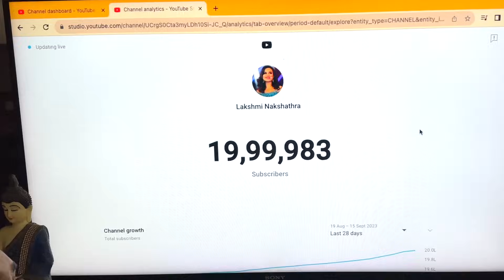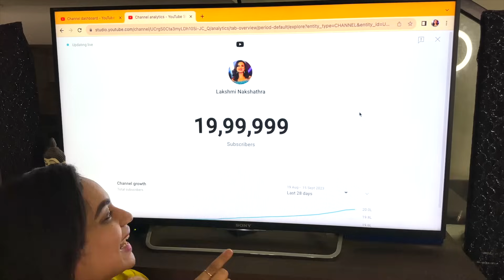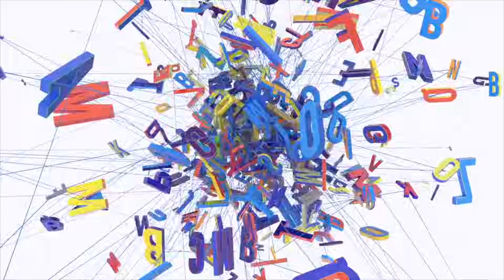ഞാൻ 2 MILLION SUBSCRIBERS CROSS ചെയ്ത SECRET 🥰